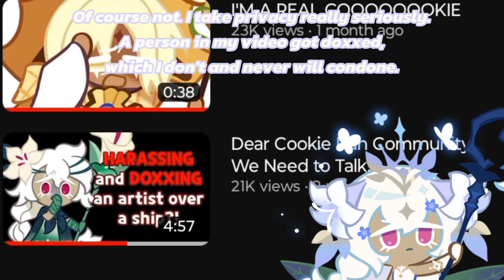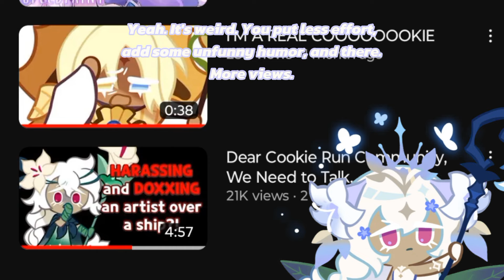Is Elder Faerie Cookie worth the grinding?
So late to this trend ugh
featuring @ElysianArchives
Is Elder Faerie Cookie a Faerie? Or a Flop? Is he a good replacement for Crimson Coral Cookie? Is the Crimson Coral Cookie team except it's Elder Faerie Cookie team better than the other? I found out in this video.
If you're new here, I try my best to think of dark and deep humor from the Cookie Run Kingdom Community. Feel free to hear some of my jokes and analogies.